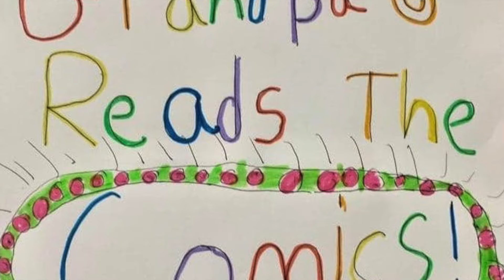Sunday Funnies 218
Resiliency is bouncing back from adversity, disappointment, stress, discouragement, and other suffering and working through life's challenges.